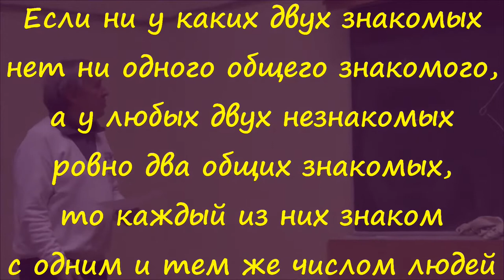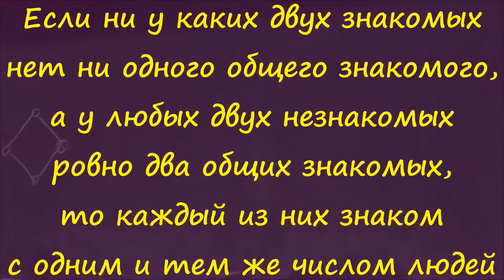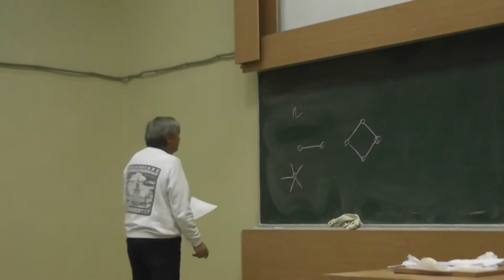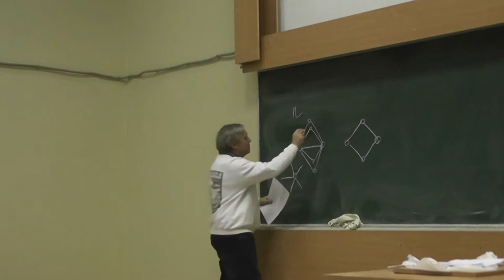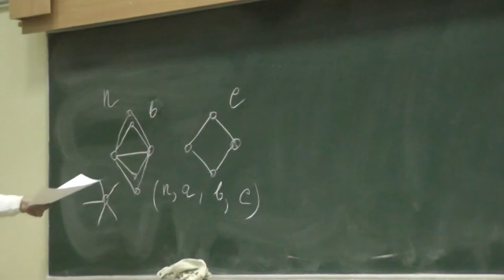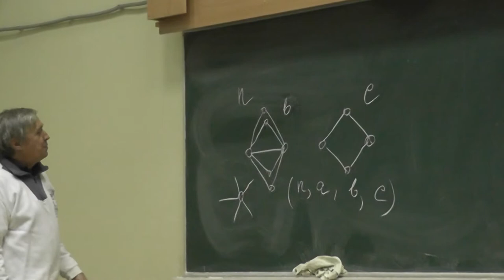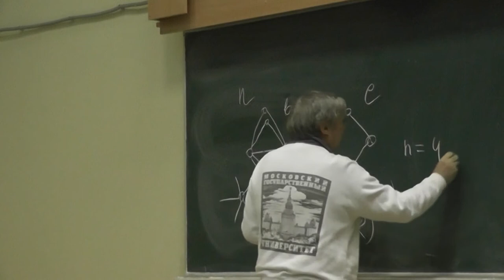1 Московская олимпиада 1960 года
В 1960 году на Московской математической олимпиаде была такая задача. Собрались n человек. Некоторые из них знакомы между собой, причём каждые два знакомых не имеют общих знакомых, а каждые два незнакомых имеют ровно двух общих знакомых. Докажите, что каждый из них знаком с одним и тем же числом человек. Она широко известна и несложно решается, но при этом остаётся невыясненным, при каких n существуют такие компании? Очевидно, при n = 4 существуют. А при каких ещё? Может быть их больше нет? Есть!

профессор кафедры дискретной математики мехмата МГУ, автор книг «Арифметика. Алгоритмы. Сложность вычислений», «Элементарное введение в эллиптическую криптографию», «Криптографические методы защиты информации», «Современная элементарная алгебра в задачах и упражнениях», «Системы счисления и их применения».